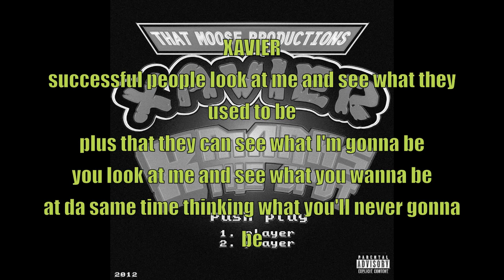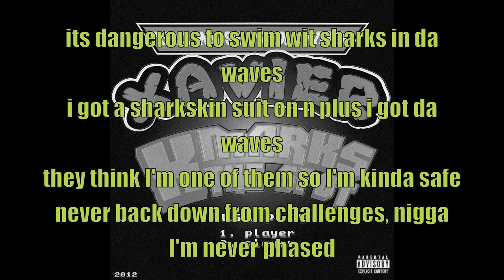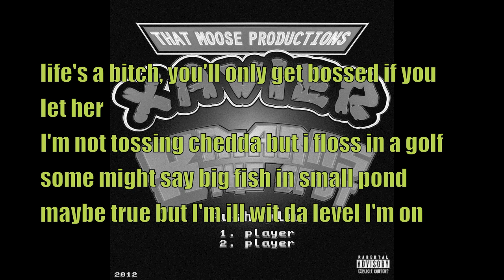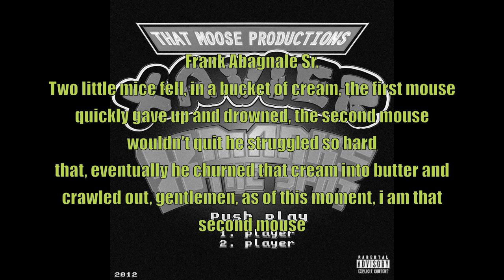Xavier - Answer That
The track Answer That off Xaviers and That Moose Productions EP - X MARKS THE SPOT.